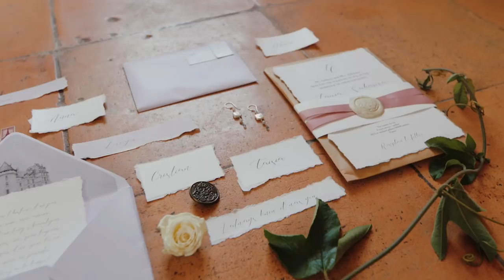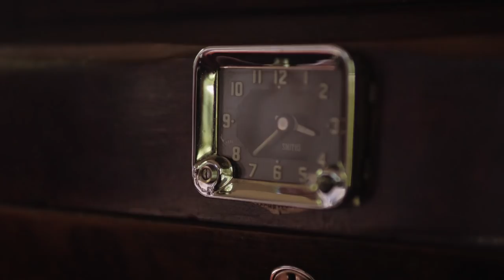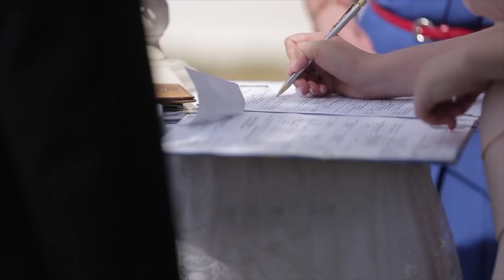Организация свадьбы | Как выбрать свадебного организатора, свадебное агенство | Подробный ЧЕКЛИСТ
Привет! Это проект «Идеальная свадьба. Советы профессионалов». В этом видео о выборе организатора свадьбы расскажет очень интересный человек - Лидия Малкина, основатель свадебного агентства "Семейные ценности"
Автор проекта - Виктор Зуйков - ведущий на праздник

В этом видео:
Организатор свадьбы, координатор свадьбы, в чем разница? Нужны ли они на вашей идеальной свадьбе?
Организация свадьбы. Как не потратить деньги зря! Зачем нужен свадебный организатор, event агентство
Когда нужен свадебный организатор.
Как происходит оптимизация свадебного бюджета и придется ли что-то делать молодоженам?
Нужен ли организатор на маленькую свадьбу?
Как организатор экономит деньги молодоженов?
Потратили деньги впустую! СОС! Как не потратить деньги впустую?!организация свадьбы, event агентство,
Кому нужен организатор?
Как проходит общение о бюджете?
Как это, что не видно деньги?
Что придется делать молодоженам? как происходит взаимодействие с организатором?
Сколько стоит работа организатора свадьбы? Свадебное агентство - как платить. Организация свадеб спб
Как не испортить свадьбу?!
Типичные ошибки, при самостоятельной организации свадьбы
Как распознать «плохого организатора»?
Признаки дилетанта, который испортит свадьбу.
Как ведет себя хороший организатор?
Как подготовиться ко встрече с организатором?
Как распознать профессионального организатора?
Ошибки при выборе организатора.
Как найти «СВОЕГО» организатора?

Ведущий на праздник:
Провожу свадьбы, юбилеи, корпоративы и выпускные: vzuikov.ru
Видео подготовил Рома Бояркин boiarkin.ru